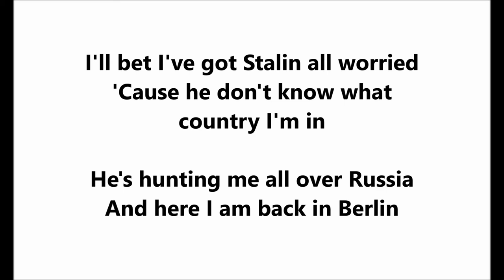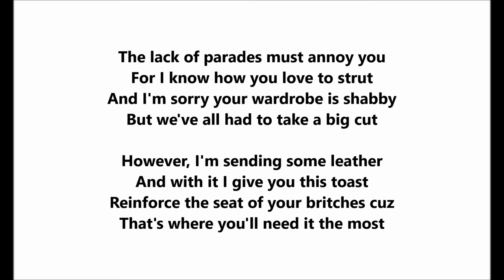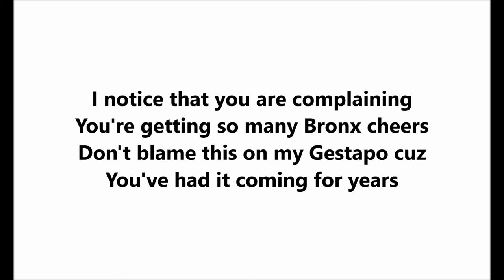"Hitler's Reply To Mussolini" Denver Darling and His Texas Cowhands (1942) comic WWII song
Dear Muss, the letter you wrote me
Is the first laugh I've had in a year
I read it to my old friend Goering
And he darn near choked on his beer

It's hard for me to be writing
I've still got a very bad cold
I lost my shirt west of Moscow
That's quite a big town, so I'm told

I'll bet I've got Stalin all worried
'Cause he don't know what
country I'm in

He's hunting me all over Russia
And here I am back in Berlin

The lack of parades must annoy you
For I know how you love to strut
And I'm sorry your wardrobe is shabby
But we've all had to take a big cut

However, I'm sending some leather
And with it I give you this toast
Reinforce the seat of your britches cuz
That's where you'll need it the most

My promise to give you Great Britain
Is a promise I'll never forget
I've sent Rudolf Hess over for it
But I haven't heard from him yet

I notice that you are complaining
You're getting so many Bronx cheers
Don't blame this on my Gestapo cuz
You've had it coming for years

Decca 6028